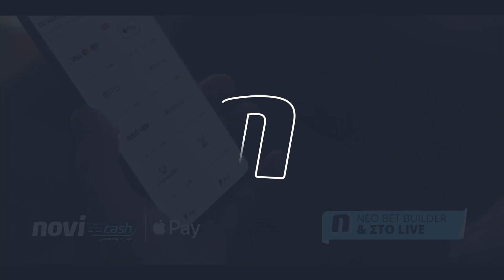Ο ''νονός'' με το φουλάρι και το κίτρινο σακάκι...- Δοκάρι Και Μέσα 30/01/23